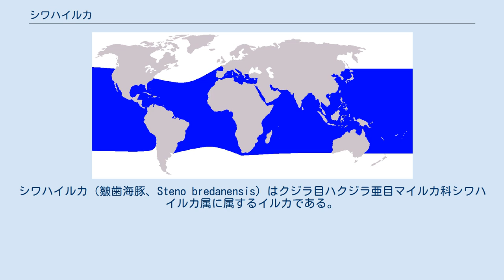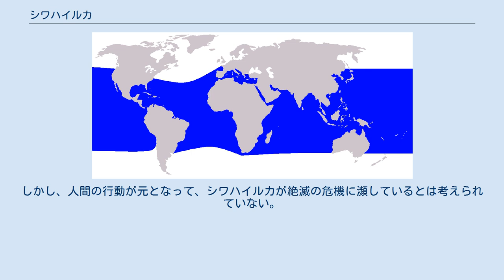シワハイルカ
シワハイルカ（皺歯海豚、Steno bredanensis）はクジラ目ハクジラ亜目マイルカ科シワハイルカ属に属するイルカである。
 イルカとしては比較的大柄であり、世界中の温帯から熱帯の遠洋に生息する。
 シワハイルカ属（Steno）はクジラ目ハクジラ亜目マイルカ科に属する属の一つ。
シワハイルカ属に属するのはシワハイルカ1種のみである。
 シワハイルカは、1823年、ジョルジュ・キュヴィエによって初めて記録された。
属名のStenoはギリシア語で『狭い』を意味する言葉に由来し、特徴である口吻の形状を表している。
種名のbredanensisはCuvierの著作の研究者であるvon Bredaに由来している。
英名Rough-toothed Dolphin（皺のある歯を持つイルカ）も和名の皺歯（すなわち皺のある歯）も、歯のエナメル質に縦方向の細い筋があることによる。
 ヒトとの大きさ比較 シワハイルカの特徴は、円錐形の頭部と、細い口吻である。
海上ではハシナガイルカ、マダライルカ、ハンドウイルカと見間違えやすいが、これらのイルカに比べると、胸びれが長い。
また背びれが目立つ。
体長は2.5m、体重は150kg程度まで成長する。
 口の周り、喉、腹部は薄いピンク色である。
体側は明るい灰色で、背と背びれは濃い灰色である。
 シワハイルカは社会的な動物である。
通常は50頭程度の群を成して行動するが、100頭程度の大きな群も報告されている。
船が作る船首波に乗ることはないが、skim（頭部と顎を水面から出して泳ぐ方法）は行う。
 シワハイルカの生息域 シワハイルカの生息数や分布は良くわかっていない。
東太平洋における研究が最も進んでおり、そこでの生息数は15万頭と見積もられている。
地中海、カリブ海、大西洋、インド洋、太平洋全体での生息数は全くもって不明である。
多くは大陸棚よりも沖合いの水深の深い海域において見られる。
 少数の個体が日本の調査捕鯨によって捕獲され、またマグロ漁用の網にかかって死ぬ個体もいる。
しかし、人間の行動が元となって、シワハイルカが絶滅の危機に瀕しているとは考えられていない。